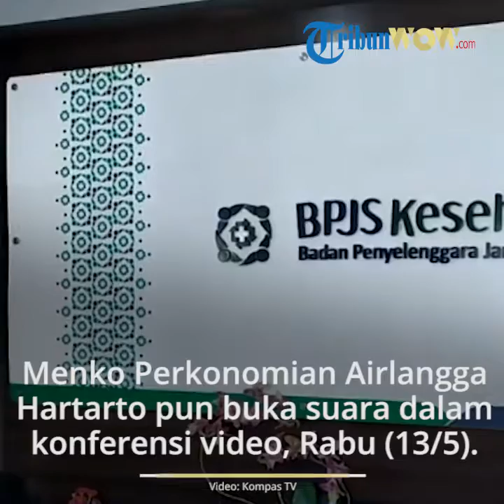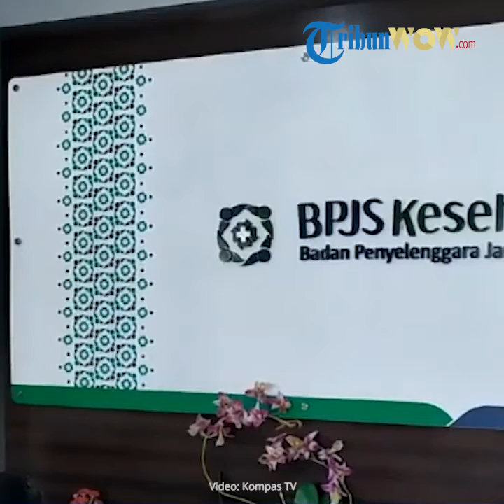Iuran BPJS Kesehatan Naik di Tengah Pandemi Corona, Menko Perekonomian Beri Penjelasan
TRIBUN-VIDEO.COM - Iuran BPJS Kesehatan resmi dinaikkan oleh Presiden Joko Widodo (Jokowi) di tengah pandemi Covid-19.

Keputusan tersebut kemudian dikritik oleh sejumlah pihak karena dianggap tidak tepat dilaksanakan dalam kondisi saat ini.

Menteri Koordinator  (Menko) bidang Perkonomian Airlangga Hartarto pun buka suara dalam konferensi video pada Rabu (13/5/2020).

Dikutip dari Kompas.com, Airlangga mengungkapkan alasan di balik keputusan kenaikan iuran BPJS Kesehatan tersebut.

Menurutnya, kenaikan iuran itu dilakukan agar dapat menjaga keberlangsungan dari Program Kesehatan Nasional (Jamkesnas) BPJS Kesehatan.

"Terkait BPJS Sesuai dengan apa yang sudah diterbitkan, tentunya ini untuk menjaga keberlanjutan BPJS Kesehatan," ujar Airlangga.

Kendati ada kenaikan, Airlangga menyebut terdapat subsidi bagi peserta mandiri BPJS kelas III.

Diketahui, dalam beleid tersebut dijelaskan bahwa iuran peserta mandiri kelas III juga naik dari Rp 25.500 menjadi Rp 42.000.

Namun, pemerintah memberi subsidi sebesar Rp 16.500 sehingga yang dibayarkan tetap Rp 25.500.

"Ada iuran yang disubsidi pemerintah, yang lain diharap bisa menjalankan keberlanjuta operasi BPJS Kesehatan," jelas Airlangga.

Airlangga juga menjelaskan kepesertaan BPJS Kesehatan pada dasarnya terbagi atas dua golongan.

Yaitu golongan masyarakat yang iurannya disubsidi pemerintah dan kelompok masyarakat yang membayar penuh iurannya.

Menurut dia, agar operasional BPJS tetap berjalan lancar, pemerintah perlu terjun langsung dengan memberikan subsidi iuran kepada kelompok masyarakat tertentu.

Artikel ini telah tayang di Kompas.com dengan judul "Iuran BPJS Kesehatan Naik, Ini Alasan Pemerintah",
Penulis : Mutia Fauzia
Editor : Sakina Rakhma Diah Setiawan